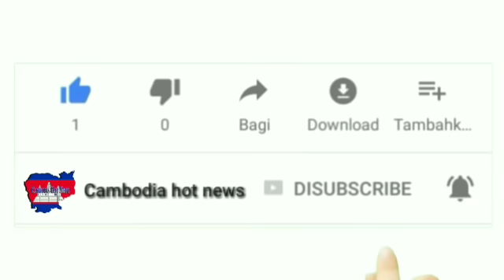រន្ធត់ណាស់! ដើររកច្រូតស្មៅ ស្រាប់តែប្រទះឃើញគ្រោងឆ្អឹងមនុស្ស ខណៈដែលសមត្ថកិច្ចថាប្រហែលស្លាប់ដោយសារតែ……